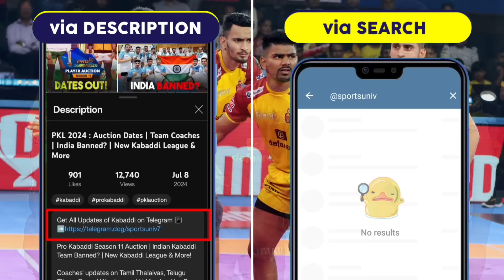Pro Kabaddi : Telugu Titans Target Players | Auction Strategy & Purse | PKL 2024 Auction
Get All Updates of Kabaddi on Telegram 📳

or SEARCH 🔎 @sportsuniv7 on Telegram!

The team that has disappointed the most since Pro Kabaddi Season 8 is the Telugu Titans. A New Season brings New Hopes for the fans. Krishan Kumar Hooda has been tasked with building a new Telugu Titans Team for Pro Kabaddi Season 11. They have Retained their NYPs along with Two Elite Players, Ajit Pawar and Shankar Gadai. What are the Hot Picks for them? In this video, you'll find out the Top 5 Players they can Target in the PKL 11 Player Auction!

36 Players Selected for Indian Kabaddi Team for Upcoming International Events